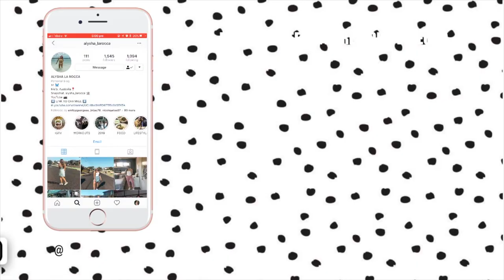ECHUCA VLOG!! 🌴JET SKI'S, TIKTOKS 📱+ LOTS OF FUN☀️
HEY EVERYONE!

Thank you so so much for watching my new video! I appreciate and love you guys so much.

Pinterest: Alysha La Rocca

LOVE ALYSHA!!! THANK YOU AGAIN xxx